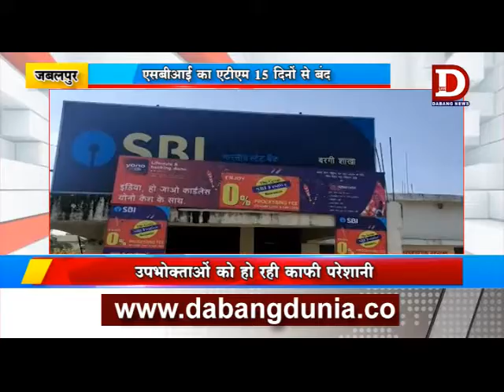JABALPUR एसबीआई का एटीएम 15 दिनों से बंद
जबलपुर के बरगी में एसबीआई का एटीएम बीते 15 दिनों से बंद है जिसके चलते उपभोक्ताओं को काफी परेशानी का सामना करना पड रहा है ग्राहक एटीएम से पैसा निकालने के लिए चक्कर काटते है लेकिन बंद एटीएम से उन्हे मायूसी ही हाथ लगती है वहीं बैंक मैनेजर मशीन बदलकर दूसरी मशीन लगवाने की बात कर रहे है।